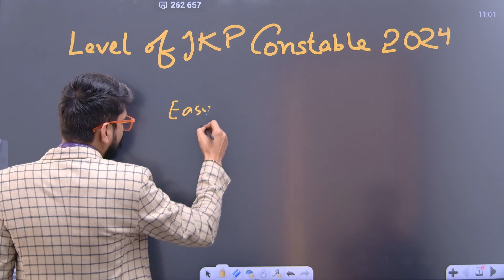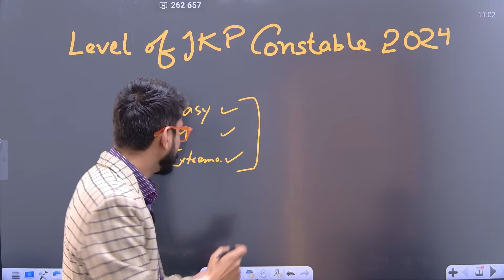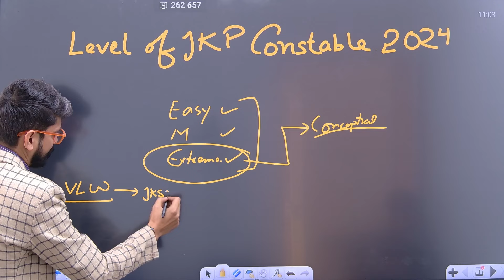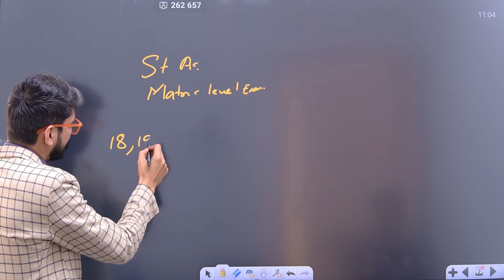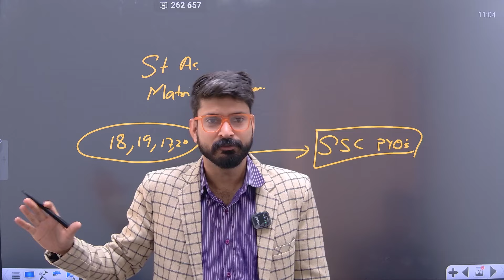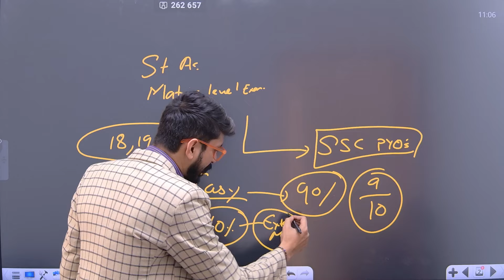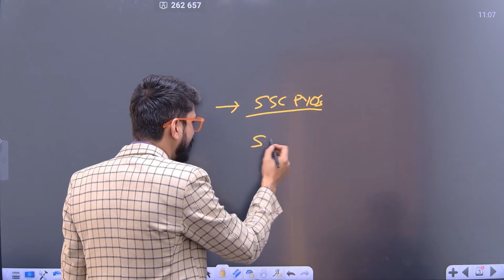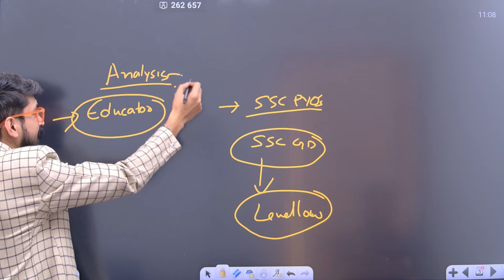LEVEL OF JKSSB JKP CONSTABLE 2024// UPDATE